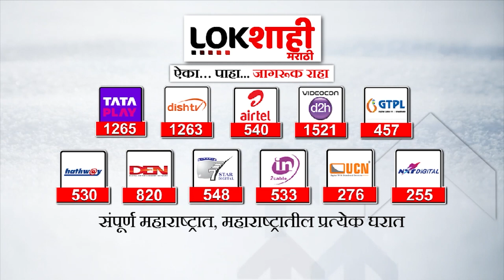Raj Thackeray : मुंबई - गोवा महामार्गासाठी राज ठाकरे मैदानात; पनवेलमध्ये डागणार तोफ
रखडलेल्या मुंबई गोवा महामार्गाच्या मुद्द्यावर आता मनसेने उडी घेतलीय. पनवेलमध्ये 16 ऑगस्टला राज ठाकरेंनी मेळावा आयोजित केलाय. या मेळाव्यात ते रखडलेल्या कामावर बोलणार आहेत. याआधीही रखडलेल्या महामार्गावरून त्यांनी सरकार आणि प्रशासनावर टीकास्त्र सोडलं होतं. आता या निर्धार मेळाव्यात ते काय बोलणार याची उत्सुकता आहे

MNS has now jumped on the issue of the stalled Mumbai-Goa highway. Raj Thackeray has organized a meeting in Panvel on August 16. He will speak on the stalled work in this gathering. Even earlier, he criticized the government and administration from the blocked highway. Now we are curious to see what he will say in this determination meeting